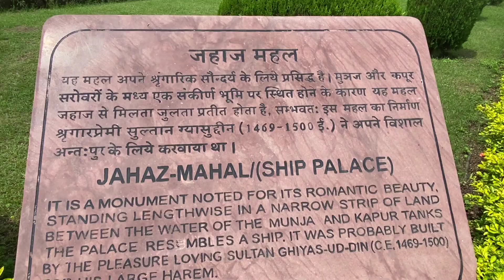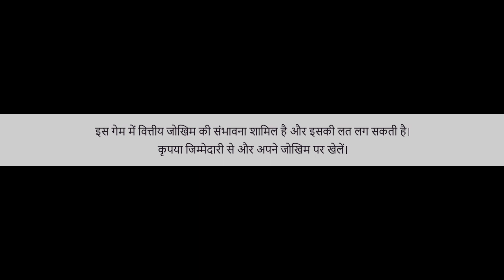Ride Pe Hua Tagdha Accident 😱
hey guys, sumit this side and thanx alot for watching my videos please do like and Comment if you want more videos like this Or suggest anything Jay hind Jay bharat ❤